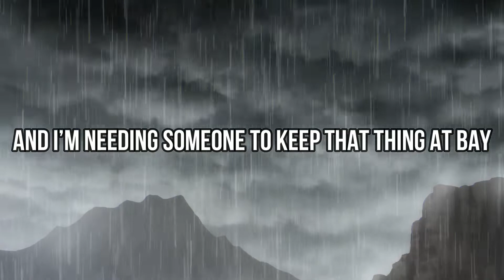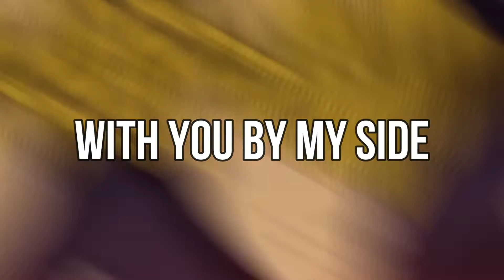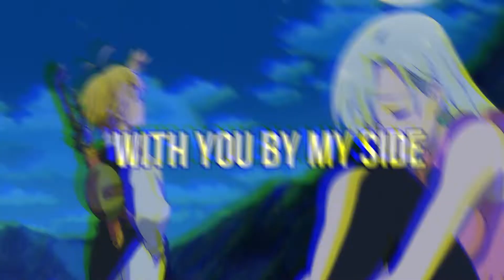Meliodas and Elizabeth Song | Bring You Home | (Feat. @APhantomChimera) (Prod. @Abhimax) [7DS]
Credits:

Vocals: YellowbladeMusic and APhantomChimera
Lyrics: YellowbladeMusic and APhantomChimera
Mix and Master: YellowbladeMusic, TheBroDelta, and TereChi
AMV: JC WTF
Thumbnail: YellowbladeMusic

Meliodas「メリオダス」 is the Dragon's Sin of Wrath「憤怒の罪ドラゴンシン, Doragon Shin」 and captain of the Seven Deadly Sins, the husband and lover of Elizabeth Liones and her previous incarnations, the owner of the renowned tavern Boar Hat, the current king of Kingdom of Liones, the father of Tristan, and the main protagonist of the series. His Sacred Treasure is the Demon Sword Lostvayne and his inherent power is Full Counter. He was also the head of the Ten Commandments, as Meliodas the Love「慈愛のメリオダス, Jiai no Meriodasu」, and a former member of Stigma after his defection from the Demon Clan

Elizabeth Liones「エリザベス・リオネス」 is the third adoptive princess of the Kingdom of Liones, the 107th and current incarnation of the Goddess Elizabeth, and the lover of Meliodas, captain of the Seven Deadly Sins. She is the deuteragonist of the series. Originally an alleged survivor of Danafor's destruction, Elizabeth was adopted and raised by the king Bartra Liones. After the Holy Knights rebel, she sets on journey to find Seven Deadly Sins, becoming a waitress for Meliodas' tavern Boar Hat. She later awakened her power as a Goddess and become the Seven Deadly Sins' prominent ally, participating in their battles against the Ten Commandments and later the Demon Clan in the New Holy War.